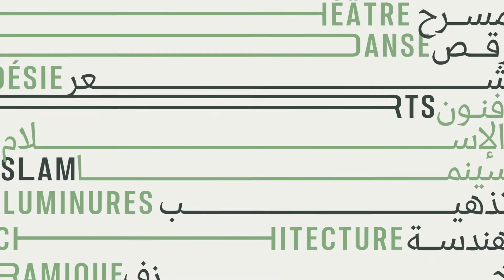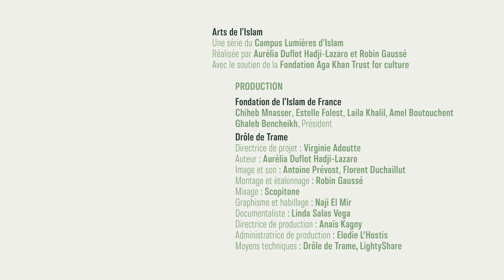Ziryab, musicien mythique d’Al Andalous, symbole de sa culture et de son génie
« D’après les sources, Zyriab aurait véritablement révolutionné à partir de 822 la pratique musicale à la cour de Cordoue, et y aurait introduit plus largement un raffinement oriental (nourriture, vêtements, parfum…). »